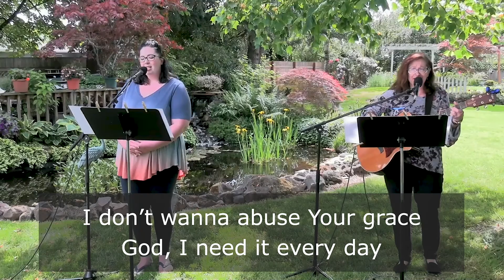'Holy Water' As Performed By Jennie Pitney And Sarah Pitney-Torres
Jennie Pitney and Sarah Pitney-Torres perform 'Holy Water' as part of the Open Door Churches virtual worship service from January 10, 2021.